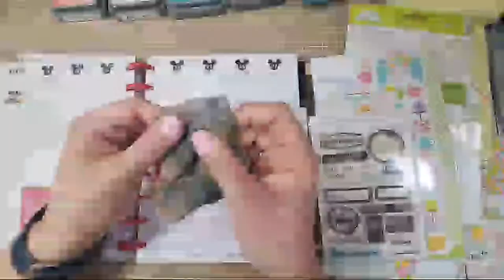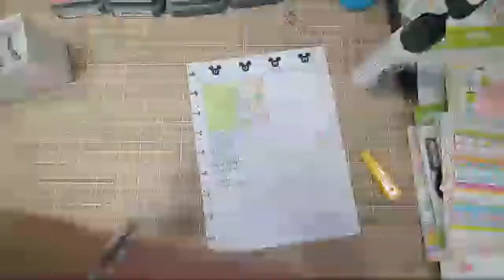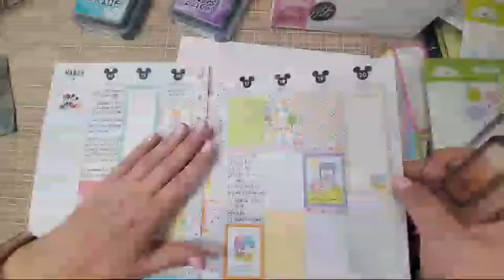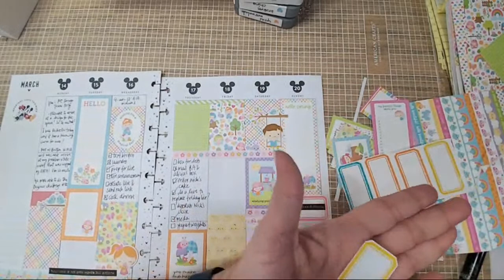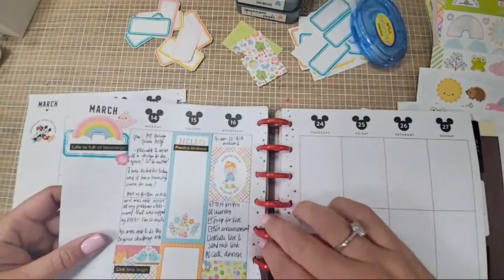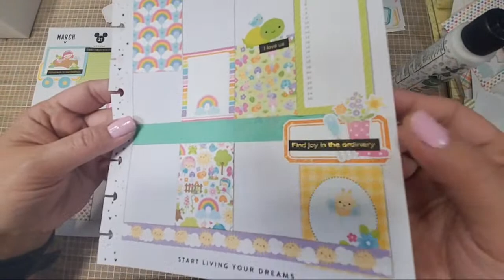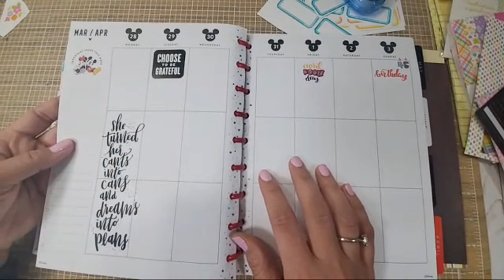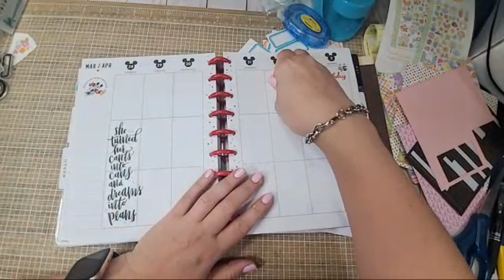Planning Thursday Crafternoon 3.17.22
MY FAVORITE ESSENTIAL PRODUCTS

LIGHT BOX

PHONE HOLDER FOR FILMING

GUILLOTINE CUTTER
SCORE BOARD
SCORING TOOL
FELT AND FOAM GLUE
FOAM SHEETS FOR SHAKERS
PAPER FOR ALCOHOL MARKER COLORING- NEENAH SOLAR WHITE CARDSTOCK
GLUEGUN " GABRIEL
COLORED GLUE STICKS

ALCOHOL MARKERS:
BRUSH-120 count
BRUSH- PASTEL
BULLET NIB- 200 COUNT

INK FOR ALCOHOL MARKERS:
Brown- my favorite

PAPER FOR WATERCOLORING

ERASABLE PENS

EMBOSSING TOOL, ALSO REMOVES ADHESIVE

CORNER ROUNDER PUNCH

MINI FLORAL PUNCHES

FLORAL FLOWER PUNCH:
3 inches
2 inches
Set of 3

FONDANT TOOL FOR PUNCHED FLOWERS

5MM LAMINATING SHEET
LONG ARM STAPLER

ELASTIC CORD FOR TRAVELERS NOTEBOOKS

ACETATE SHEETS

SUREBONDER GLUEGUN " RAMON"

SCISSORS -TIM HOLTZ

CIRCLE STITCHED LAYERING DIE FOR SHAKERS